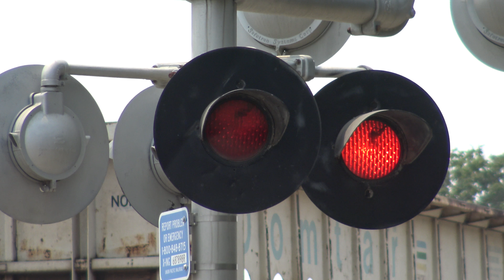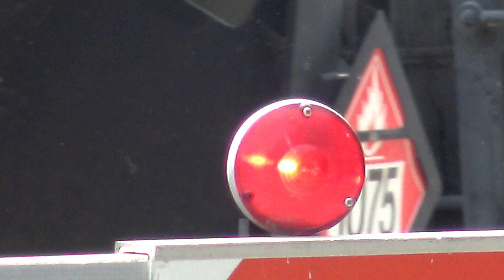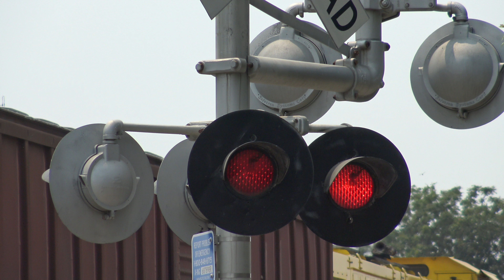Sierra Northern Railway 133 Local Switching, UP 792 YSR61r Local, Delta Ln. Railroad Crossing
Sierra Northern Railway with SERA 133 switches at the West Sacramento yard near Raley Field going back and fourth through the Delta - Riske Lane railroad crossing switching tanker cars. The Union Pacific Railroad 61r Port Job local was having a training day for new conductors and engineers.

Crossing Info:
Location: Delta Lane - Riske Lane & 5th Street, West Sacramento California
Horn Setting: Horn Zone
Crossing Owner and Maintainer: Union Pacific Railroad
Bell Sequence: Ring till gates rise

- Signal Right
Lights: Side lights one pair of 12x20 inch Safetran Incandescent Lights, main lights two pairs of 8x20 inch Safetran Incandescent Lights
Brackets: Safetran
Gate Lights: WCH Incandescent
Counterweight Arm: Safetran
Mechanism: Safetran
Base: Safetran

- Signal Left
Lights: Main lights three 8x20 inch Safetran Incandescent Lights and one 8x20 RACO Incandescent Light
Brackets: Safetran
Counterweight Arm: Safetran
Mechanism: Safetran
Base: Safetran